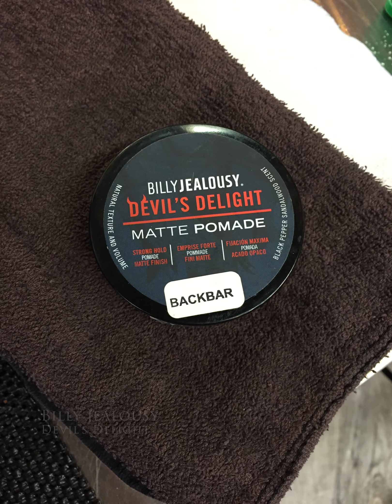Bald Fade with Hard Part